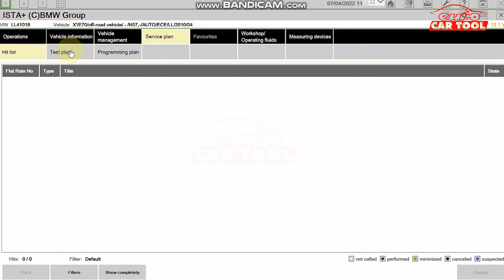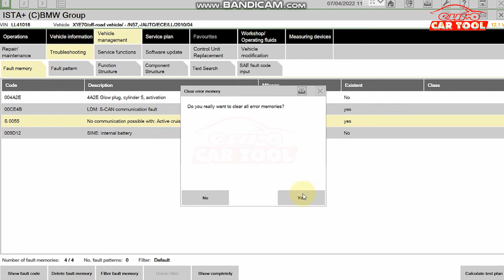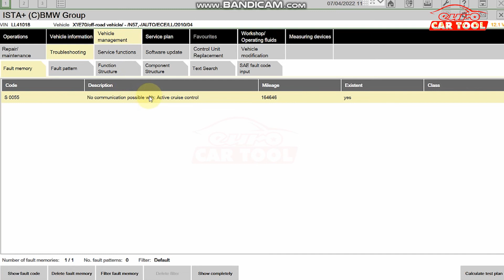ISTA-D BMW Diagnostic Manual | car diagnostic software | eurocartool.com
ISTA-D BMW Diagnostic Manual
🛑 We will guide you to use specialized diagnostic software:
🔧 SD Media
VGSNAG2
🛑 Our experienced team will guide you through the advanced software:
🔧 Key encryption
Encryption ecu
🔧 Lamp programming

12 12.12. @.V @.24.V.VVEST
► Connect With eurocartool:

Fanpage: Car Diagnostic Software
 12 12.12. @.V @.24.V.VVEST

 ► Contact hotline:
Address: New York City, United States America.